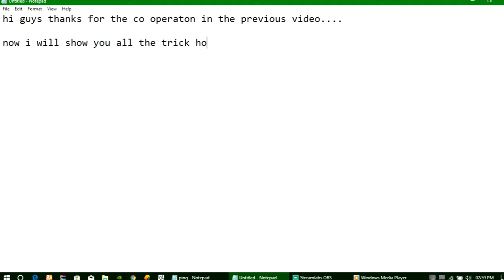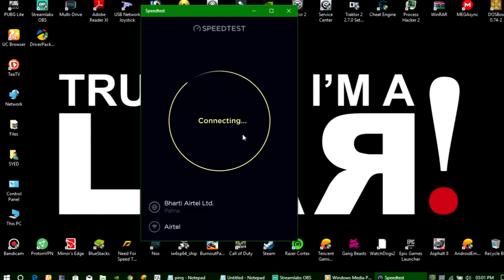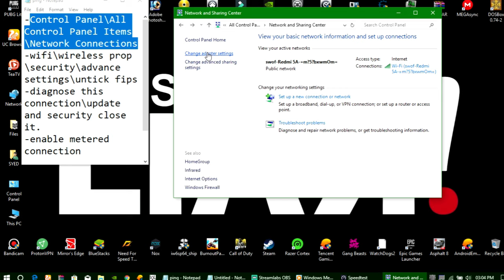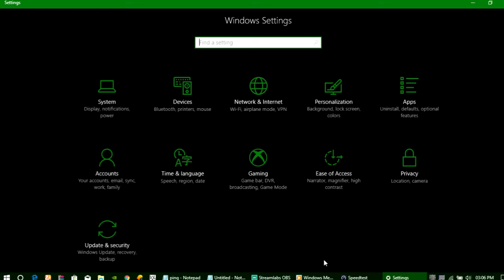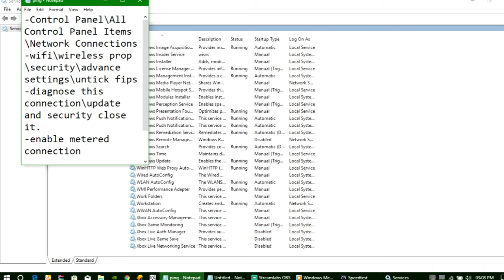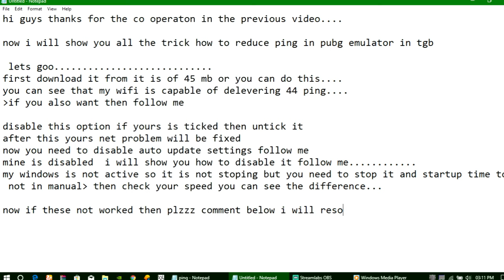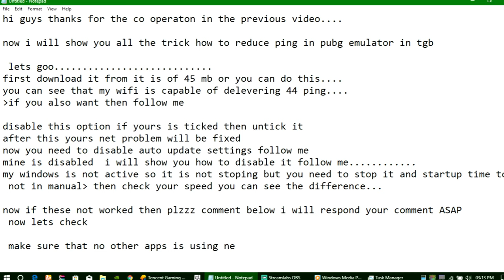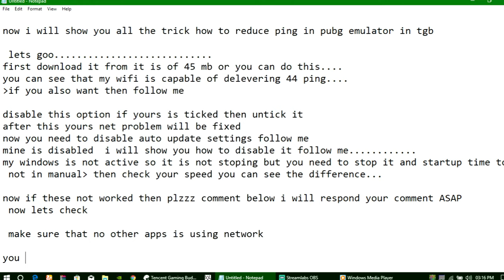PUBG MOBILE EMULATOR | HIGH PING FIX | 2019 | MUST WATCH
Hello Guys...
Thanks for the support in our 1st video we uploaded...

But today we will show you how to fix high ping issue.

Before this our emulator was giving 200 ms...But after this it gives 100 ms to 60 ms..Hope this will work for you also.

WATCH THE VIDEO TILL END FOR BETTER RESULTS!!!